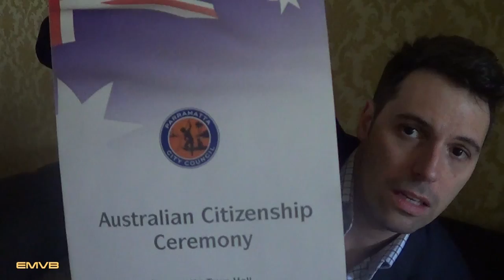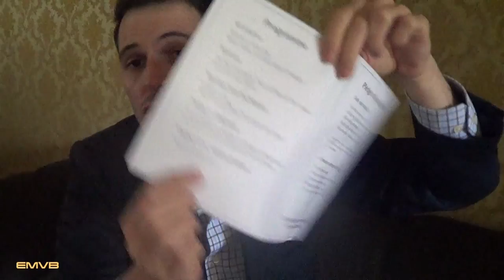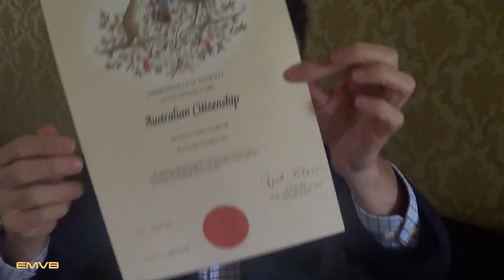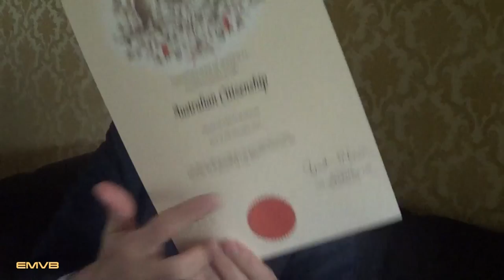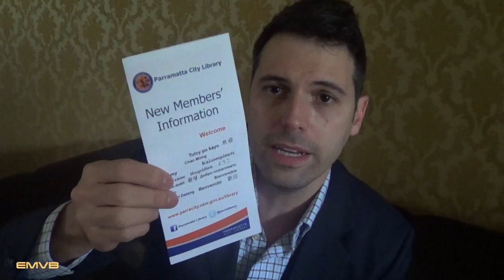Já sou um Australiano - EMVB - Emerson Martins Video Blog 2013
Finalmente o processo de Cidadania Australiana do Emerson chega ao fim.
Nesse terceiro vídeo, Emerson conta em detalhes como foi a Cerimônia que o tornou um Australiano.

Namastê Bitch!